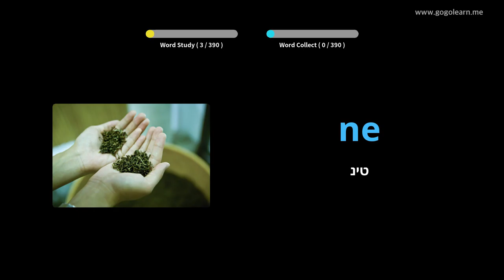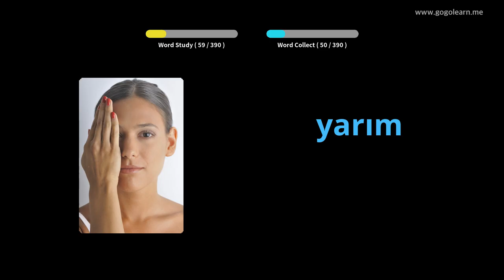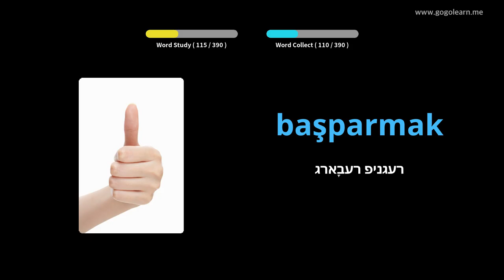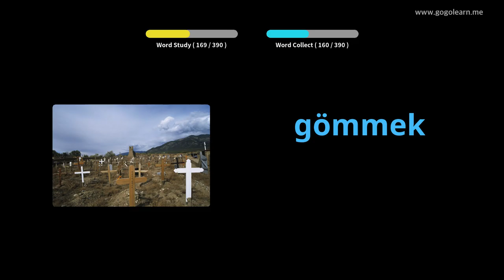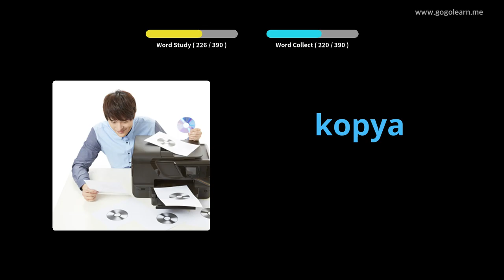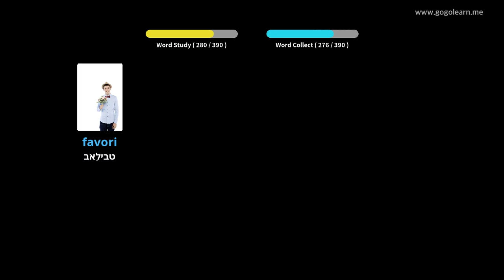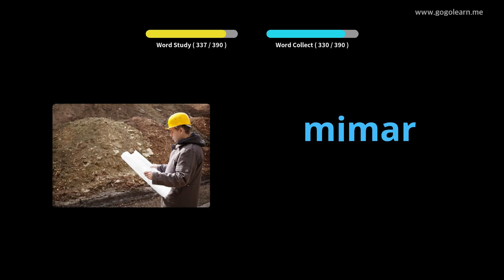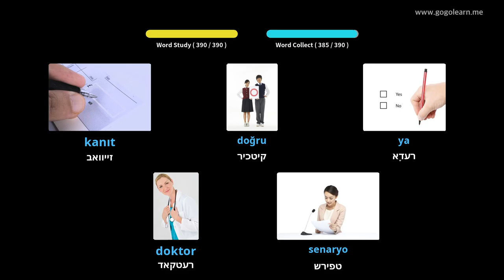טערקיש וואָקאַבולאַרי צווייטיק שולע 3 | Golearn